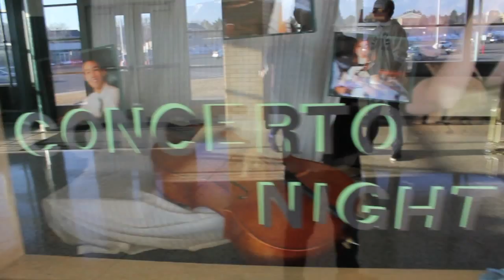Morning Announcements 1-27